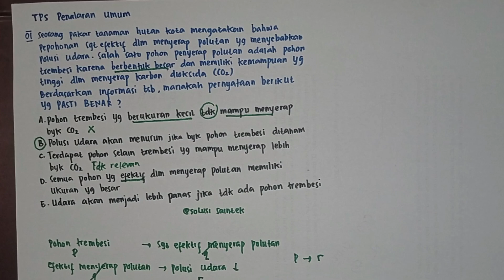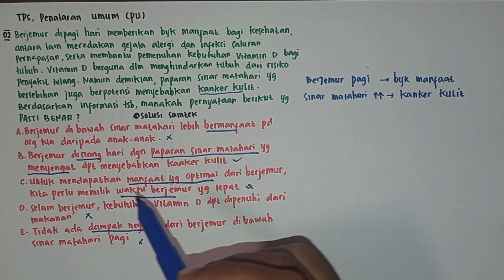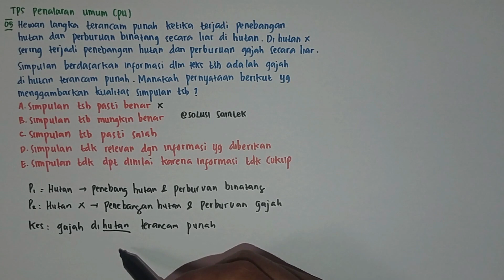SOAL PENALARAN UMUM PU TPS UTBK SNBT 2024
Pemabahasan soal tps penalaran umum 2022

1. Seorang pakar tanaman hutan kota mengatakan bahwa pepohonan sangat efektif dalam menyerap polutan yang menyebabkan polusi udara. Salah satu pohon penyerap polutan adalah pohon trembesi karena berbentuk besar dan memiliki kemampuan yang tinggi dalam menyerap karbon dioksida (CO2).
Berdasarkan informasi tersebut, manakah pernyataan berikut yang PASTI BENAR?
(A) Pohon trembesi yang berukuran kecil tidak mampu menyerap banyak CO,
(B) Polusi udara akan menurun jika banyak pohon trembesi ditanam
(C) Terdapat pohon selain trembesi yang mampu menyerap lebih banyak CO,
(D) Semua pohon yang efektif dalam menyerap polutan memiliki ukuran yang besar
(E) Udara akan menjadi lebih panas jika tidak ada pohon trembesi pagi hari memberikan banyak

(2) Berjemur di pagi hari memberikan banyak manfaat bagi kesehatan, antara lain meredakan gejala alergi dan infeksi saluran pernapasan, serta membantu pemenuhan kebutuuhan vitamin D bagi tubuh. Vitamin D berguna dalam menghindarkan tubuh dari risiko penyakit tulang. Namun demikian, paparan sinar matahari yang berlebihan juga berpotensi menyebabkan kanker kulit.

(A) Berjemur di bawah sinar matahari lebih bermanfaat pada orang tua daripada anak- anak
(B) Berjemur di siang hari dengan paparan sinar matahari yang menyengat dapat menyebabkan kanker kulit
(D) Selain berjemur, kebutuhan vitamin D dapat dipenuhi dari makanan
(E) Tidak ada dampak negatif dari berjemur di bawah sinar matahari pagi

(3) Banyak orang menyukai makanan pedas karena pedas dapat makanan pedas terasa lebih nikmat dan menggugah selera. Namun, terlalu banyak makanan mengakibatkan gangguan lambung dan iritasi mengonsumsi usus. Makanan pedas dapat memicu naiknya asam lambung dan mengakibatkan tenggorokan menjadi panas. Orang disarankan untuk membatasi konsumsi makanan pedas agar terhindar dari gangguan pencernaan. Berdasarkan informasi tersebut, manakah
pernyataan berikut ini yang PASTI SALAH?
(A) Makanan pedas terasa lebih nikmat sehingga mendorong orang makan lebih banyak
(B) Makanan pedas dapat memicu gangguan pencernaan sehingga tidak menggugah selera
(C) Tenggorokan panas terjadi karena asam lambung naik akibat mengonsumsi makanan pedas
(D) Mengonsumsi makanan pedas secara tidak berlebihan aman bagi kesehatan pencernaan
(E) Orang yang mengonsumsi makanan pedas berpotensi mengalami gangguan iritasi usus

Manakah pernyataan berikut yang PALING MUNGKIN menjelaskan perbedaan kedua kondisi tersebut?

(5) Hewan langka terancam punah ketika terjadi penebangan hutan dan perburuan binatang secara liar di hutan. Di hutan X sering terjadi penebangan hutan dan perburuan gajah secara liar.
Simpulan berdasarkan informasi dalam teks tersebut adalah gajah di hutan  terancam punah.
Manakah pernyataan berikut yang menggambarkan kualitas simpulan tersebut?
(A) Simpulan tersebut pasti benar
(B) Simpulan tersebut mungkin benar
(D) Simpulan tidak relevan dengan informasi yang diberikan
(E) Simpulan tidak dapat dinilai karena informasi tidak cukup